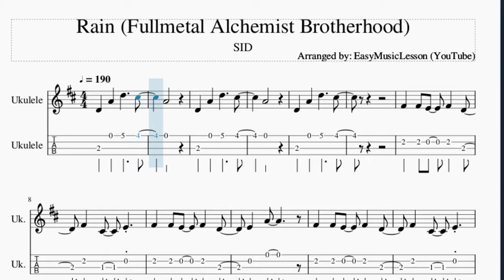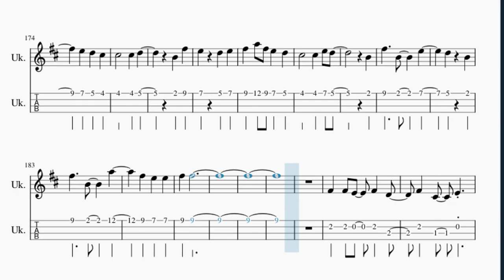Ukulele Tab: How to play Rain (Fullmetal Alchemist Brotherhood) by SID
Here is a sheet music/tab video on the song Rain (Fullmetal Alchemist Brotherhood) by SID on the ukulele. A ukulele tab arrangement which is transposed to notes that are easily played by ukulele, for the song Rain (Fullmetal Alchemist Brotherhood) by SID.

EasyMusicLesson2 teaches you to play the your favorite instrument, through well-arranged sheet music so that you too can learn how to play Rain (Fullmetal Alchemist Brotherhood) by SID on the ukulele as fast as you can. A ukulele tab with backing tracks to help your play the song better.

Chords of Ukulele arrangement:
F# Min   G# Min   A Maj   C# Min   A Maj   B Maj   E Maj   F# Min
E Maj   A Maj   G# Maj   C# Min   A Maj   B Maj   E Maj   F# Min
E Maj   A Maj   G# Maj   C# Min   A Maj   G# Min   C# Min   F# Min
B Maj   E Maj   A Maj   G# Min   C# Min   A Maj   G# Maj   G# Maj
A Maj   G# Min   C# Min   C# Min   F# Min   B Maj   C# Min
C# Min   A Maj   G# Min   C# Min   C# Min   F# Min   G# Min
A Maj   B Maj   A Maj   A Maj 7   A Maj   B Maj   E Maj   F# Min
B Maj   E Maj   A Maj   G# Min   C# Min   A Maj   G# Maj   A Maj
G# Min   C# Min   C# Min   F# Min   B Maj   C# Min   C# Min
A Maj   G# Min   C# Min   C# Min   F# Min   G# Min   A Maj
B Maj   A Maj   A Maj   C# Min   C# Min   F# Min   F# Min   G# Min
G# Maj   A Maj   G# Min   C# Min   C# Min   F# Min   B Maj
C# Min   C# Min   A Maj   G# Min   C# Min   C# Min   F# Min
G# Min   A Maj   B Maj   A Maj   G# Min   C# Min   C# Min   F# Min
B Maj   C# Min   C# Min   A Maj   G# Min   C# Min   C# Min
F# Min   G# Min   A Maj   B Maj   A Maj   C# Min   C# Min   C# Min
C# Min   F# Min

Melody notes of Ukulele:
C#4 B4 E5   D#5
B4
B4
G#4 G#4 F#4 G#4 E4
G#4 D#4 F#4
F#4 B4
G#4 D#4 F#4
F#4 B4 F#4 E4
E4   B4 F#4
B4 F#4 G#4
G#4
E5 D#5 B4 G#4
B4   C#5 G#4
B4   C#5   B4
C#5
G#4
A4 G#4 F#4 G#4 A4
A4
B4 A4 G#4 A4 B4
C#5 C#5 C#5
G#4 A4 C#5
C#5 C5 G#4 G#4
B4   C#5 G#4
B4   C#5   B4
C#5
G#4
A4
B4 B4
C#5 C#5 C#5 C#5
C5 G#4 C5   C#5
E5 E5 E5 E5 A4 E5
E5 E5 E5
E5 D#5 D#5 D#5 G#4 E5
D#5 C#5 G#4 G#4
A4   B4   C#5
B4 F#4 G#4 A4
A4   G#4 G#4
E5 F#5 E5
C5   G#4   D#5
G#4 C5 C#5
G#5 B5 G#5 F#5 E5
D#5     E5
C#5 G#5
C#5 G#5
F#5 E5 F#5
D#5 D#5 D#5 F#5 E5
C#5
G#5   C#5   F#5
E5 C#5
G#5 G#5
G#4
B4   C#5 G#4
G#4
A4
B4 B4
E5 E5 E5
A4   B4   C#5
A4   G#4 G#4
E5 F#5 E5
D#5 D#5 D#5 G#4 E5
C5   G#4   D#5
C#5 G#5
F#5 E5 F#5
D#5     E5
C#5 G#5
C#5 G#5
F#5 E5 F#5
C#5
G#5   C#5   F#5
E5 C#5
G#5